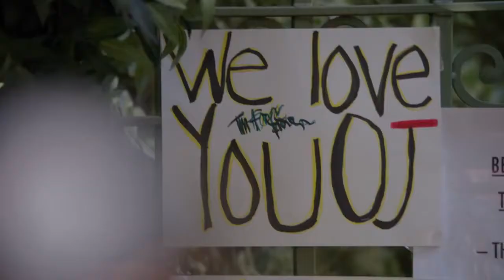American Crime Story: The People v OJ Simpson "First Look" (HD) Cuba Gooding Jr.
American Crime Story: The People v OJ  Simpson "First Look" (HD)

Based on the book The Run of His Life: The People v. O.J. Simpson by Jeffrey Toobin, the limited series is a look at the O.J. Simpson trial told from the perspective of the lawyers. It explores the chaotic behind-the-scenes dealings and maneuvering on both sides of the court, and how a combination of prosecution overconfidence, defense shrewdness, and the LAPD’s history with the city’s African-American community gave a jury what it needed: reasonable doubt.

Starring: John Travolta, Marcia Clarke, David Schwimmer and Cuba Gooding Jr.

Premieres February 2 on FX.